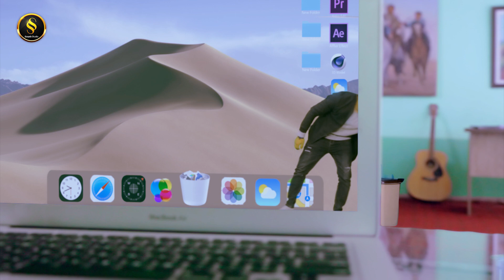Inside of Laptop - Funny Magic - داخل لپتاپ - شوخی های حیرت انگیز 😮💻😇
Artists: Funny Magic Team
Video: Inside of Laptop - Funny Magic - داخل لپتاپ - شوخی های حیرت انگیز
Subject: Entertainment

Category